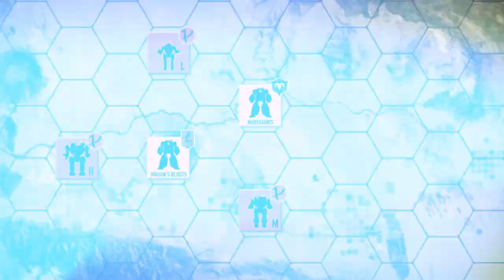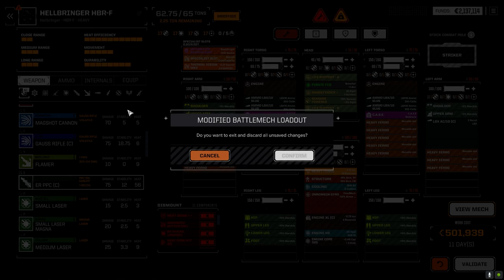Roguetech Treadnought - The Battle for Astrokaszy - Ep48